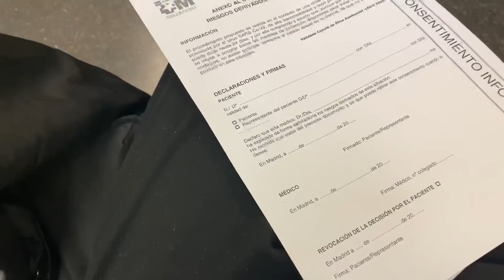ME hago UNAS pruebas en el HOSPITAL 🏥💉 Mora tiene nuevos juguetes 👧🏻VLOG DE 2 Días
Hola amores! Espero que os guste mucho este vídeo ♥️

Preguntas frecuentes:

¿Como os llamáis?
Jennifer y Mora

¿Cuantos años tenéis?
Yo 18 y Mora 2 añitos

¿Con cuantos años fuiste mamá?
Con 16